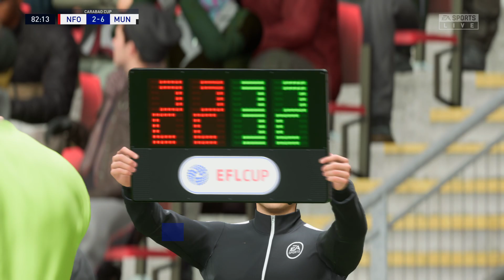FIFA 23 | Nottingham Forest vs Manchester United - The Crabao Cup - Gameplay